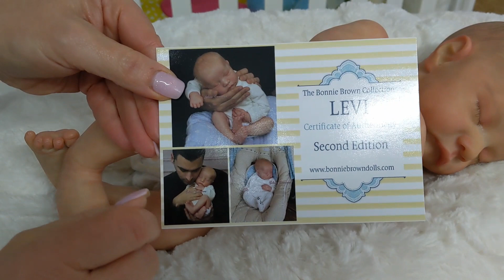💞Reborn kit Levi de Bonnie Brown 💞